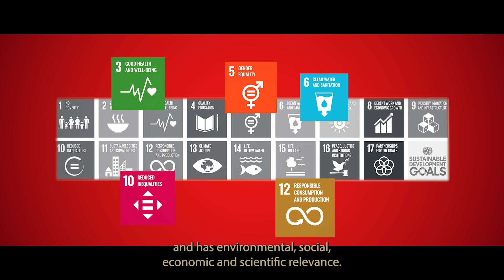SustainPads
Filme produzido para o projeto de pesquisa SustainPads do IFRS Campus Osório.

Projeto:
Orientação - Flávia Twardowski
Alunas - Laura Drebes / Camily Santos

Filme:
Roteiro: Bruno Acosta / Laura Drebes / Camily Santos / Flávia Twardowski
Direção / Captação / Montagem : Bruno Acosta